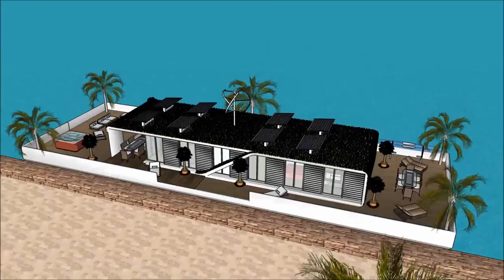Houseboat for sale in Tennessee manufacturers tn Knoxville luxury floating villa for living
The Houseboat for sale in Tennessee manufacturers tn Knoxville luxury floating villa for living is made as a rent to user concept, where people can rent the Lake Powell Houseboat Barge. The Houseboat for sale in Tennessee manufacturers tn Knoxville luxury floating villa for living includes an Extravagant Barge Design ready for the extravagant user to rent the barge Lake Powell Houseboat.

The Houseboat for sale in Tennessee manufacturers tn Knoxville luxury floating villa for living has three level plans with basement underneath it, which consist all the facilities needed for the renter. The Houseboat Barge has a unique modern contemporary design with unique architectural features. It has its own lounge area with gorgeous view of the bay.